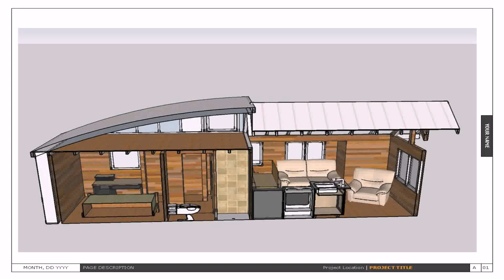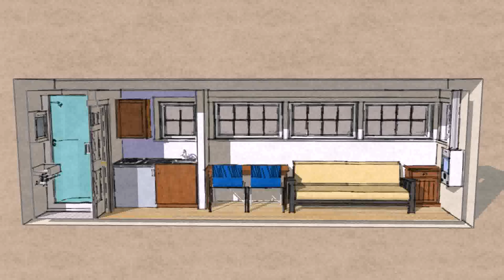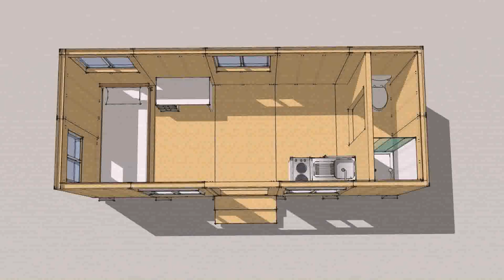Tiny House Floor Plans 8x20 - Gif Maker DaddyGif.com (see description)